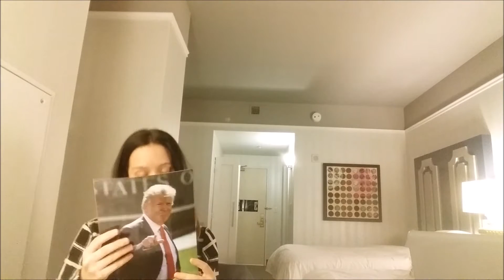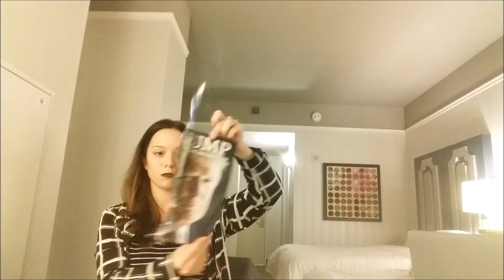Nonsense Official Music Video - A Day Without Love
Available on all Streaming Channels: Apple Music,Spotify, Tidal, etc

Lyrics:

What do you want me from me baby
Why is everything crazy
You trap me in your expectations
I guess that’s why there’s hate

You always seem so angry
Do you ever wanna be happy
You seem so miserable ,I think your cynical
That’s why we won’t relate

Your mother pays your bills
And daddy buys your make up
But you paint your lips black
What is up with that?

You say that you’re so lonely
But you have 8 roomates
I don’t like the way you say things
Because all of it is fake

You’re the child of republicans
You hate to be an American
But you don’t have any black friends
No you don’t have any black friends

Lets talk about your justice
Because you never had injustice
Your sense of equality
Is as blind as your money